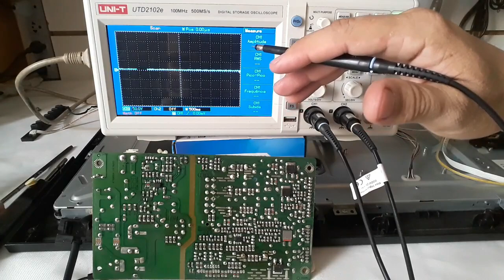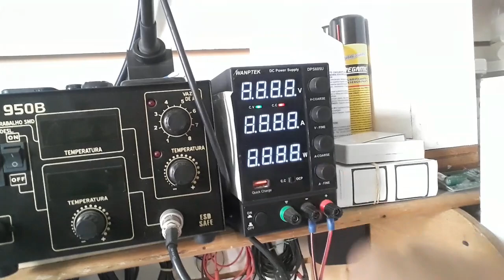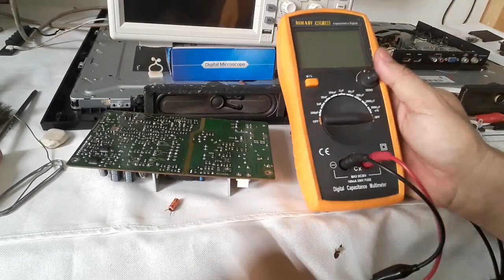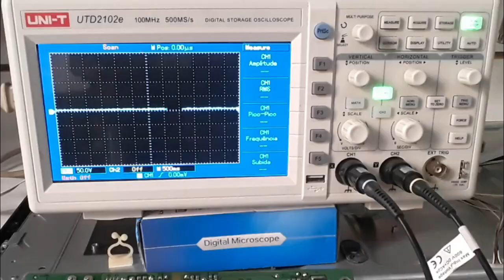H-BUSTER HBTV 32L05HD - NÃO LIGA STAND BY APAGADO (1/2) - Vídeo Nº 083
A sua doação e colaboração será bem vinda e ajudará a realizar melhorias no canal..

* Domingos | Reparos de EQUIPAMENTOS DE ÁUDIO PROFISSIONAL.

AGRADECIMENTOS

Atenciosamente:
ALEXANDER GUSMÃO.